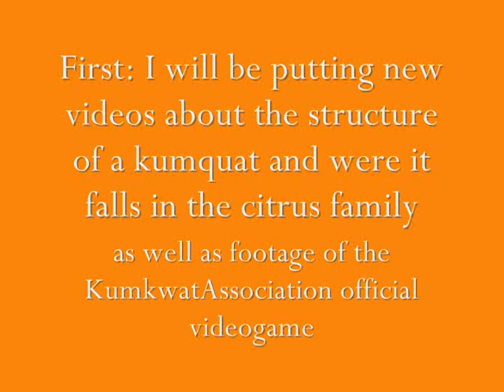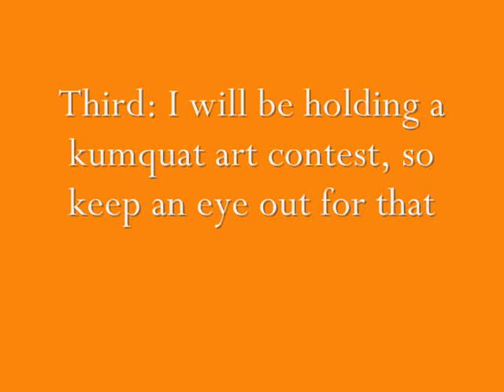The Kumquat 6/6/10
News related to my channel and kumquats in general.